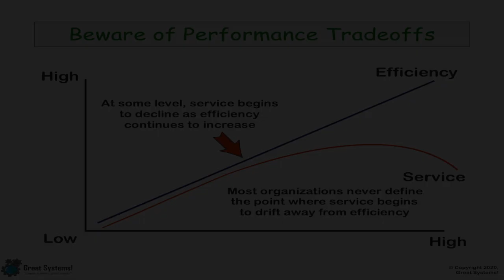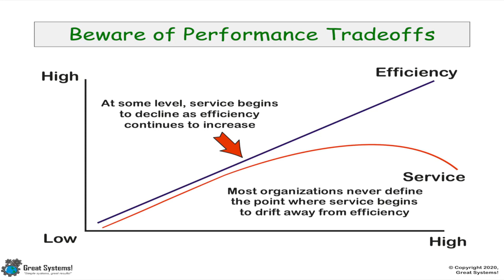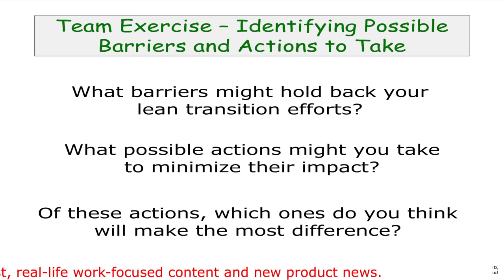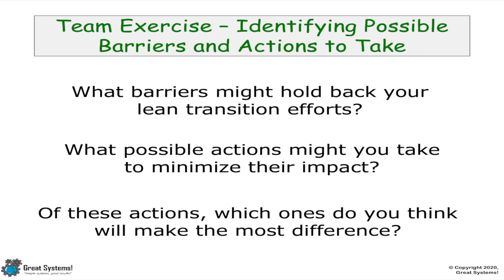Beware of Performance Tradeoffs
Of the four key performance areas – safety, quality, people, and cost – most people focus on the cost measure.  However, in many cases they fail to consider the dollars involved, because they are more interested in getting stuff made or done – who cares what it costs.  One of the primary things that you need to watch out for as you make improvements of a lean nature is that you don’t sacrifice quality for the sake of efficiency.